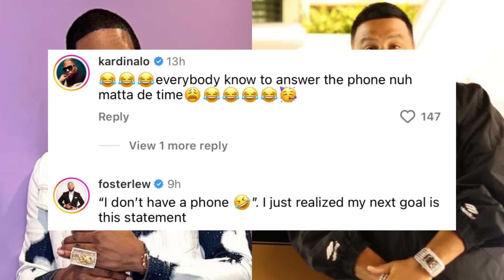DJ Khaled gets roughed up by Busta Rhymes for not answering his phone calls!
Duo Stax does commentary voiceover reaction about￼bustarhymes confronting djkhaled For not answering his phone calls while he’s inside his car

***timestamps***

0:00 - intro
0:17 - Busta confronting DJ Khaled
0:26 - Khaled getting roughed up
1:03 - Fan reactions
1:45 - Duo Stax conclusion